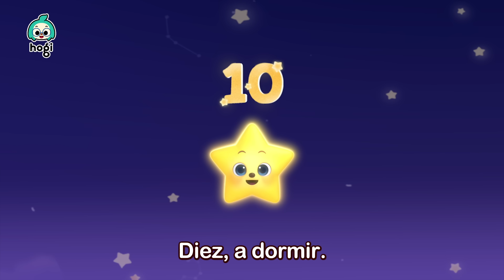A Jugar al Fútbol con los NÚMEROS | Colores para niños de 2 a 3 años | +Mix | Hogi en español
¡Juguemos fútbol contando los números de 1 al 10!

00:00:00 Aprende Colores con Pelotas de Fútbol
00:01:50 Aprende Colores con Vegetales
00:03:54 Cuenta 123
00:05:48 Cinco Autobuses Saltando en la Calle
00:07:50 Sacude el Árbol de Mango
00:08:57 Aprende Colores con Bus
00:10:22 Aprende Colores con Pelotas de Fútbol
00:12:05 Ahora, ¡Más Rápido!
00:13:13 Así Nos Preparamos
00:16:03 Aprende Colores con Tobogán
00:17:53 Aprende Colores con Huevo de Sorpresa
00:20:02 Aprende Colores con Bloque de Figura
00:21:58 Formas
00:24:16 Aprende Colores con Jojo
00:26:34 Dibujar Formas
00:28:39 Aprende Colores con Tobogán
00:30:29 Aprende Colores con los Amigos de Hogi
00:32:44 Tiburón Bebé - Ver.Pop It
00:34:10 La Canción de la Taza
00:35:32 El Pastelero
00:36:34 Estrellita, ¿Dónde Estás?
00:38:18 Aprende Colores con Codi

[Nuevo Canal] 💕Bebefinn en español - Canciones Infantiles💕